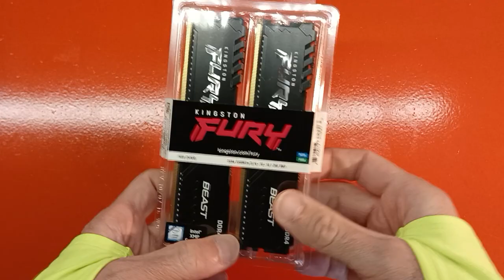Unboxing Kingston Fury Beast DDR4 3200 MHz 16 GB (2x8 GB)